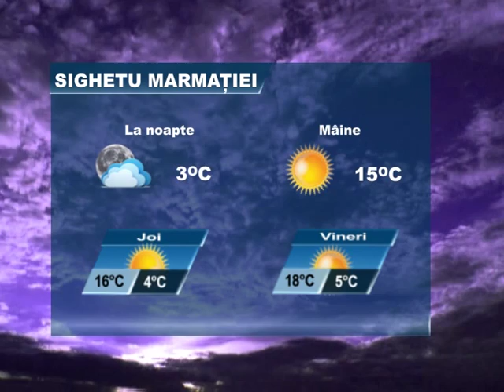METEO MARAMURES 29 SEPTEMBRIE 2015